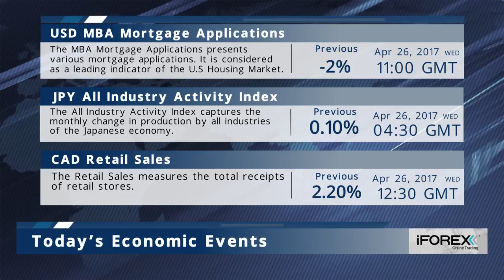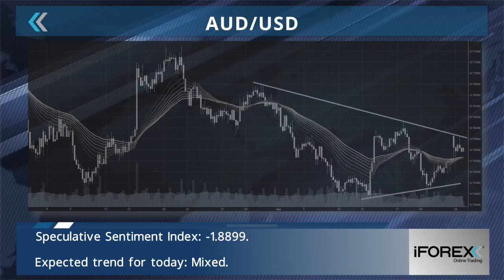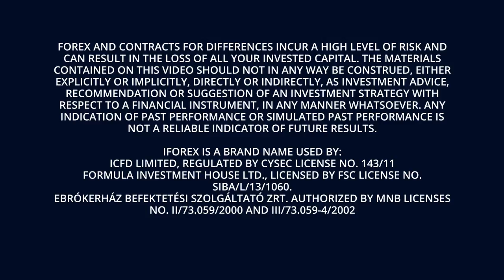iFOREX Market Headlines 26-04-2017: U.S. trade dispute looms, EUR and Netflix.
- Trade dispute looms amid Washington's move to probe steel imports.

- The EUR/USD provided a double top, a minor bullish trend may be expected.

- Relative Strength Index: Buy. Summary: Strong Buy.